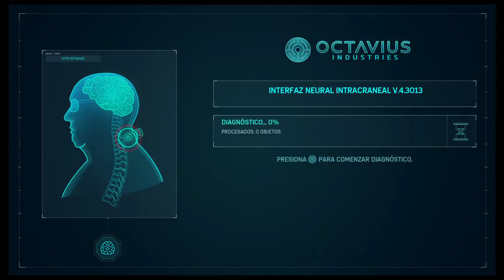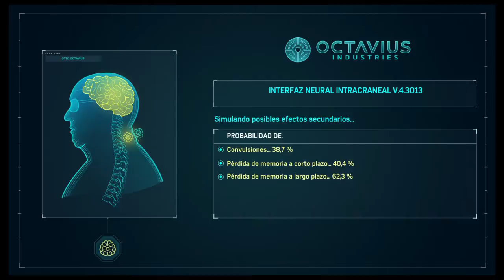Marvel's Spider-Man #14 - Just AlexJav